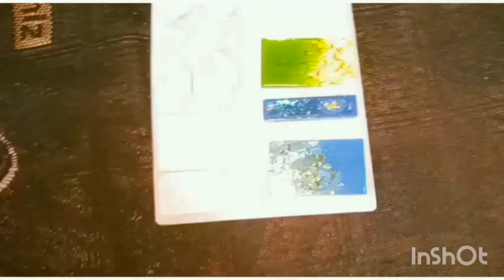🧴🧫epoxy resin creation//epoxy name keychain💟